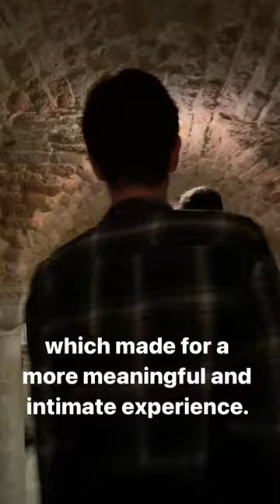Venice, Italy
When you see the line to get into St. Mark’s Basilica or the Doge’s Palace in Venice, you are not going to want to visit either of them. Or at least we didn’t.

But we really did want to get inside both buildings so we went with @walkstours on their after-dark tour.

Being in both the Doge‘s Palace and St Mark’s with just a few other people was magical. We even had a tasteful light show in the basilica. And our guide, a native Venetian, shared so much fascinating information along with her enthusiasm and love for Venice.

If you don’t like long lines or crowds (🙋🏼‍♀️) this is the way to go!

(hosted)